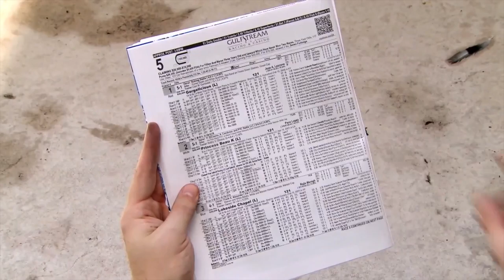ABR Racing 101: What to Expect at the Racetrack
Find out about what to expect on a visit to the racetrack from fan-friendly handicapper Joe Kristufek.  The face of "Racing 101," Kristufek is a self-proclaimed horse racing ambassador, and fan education has been his passion since the moment he took his first job in the industry.